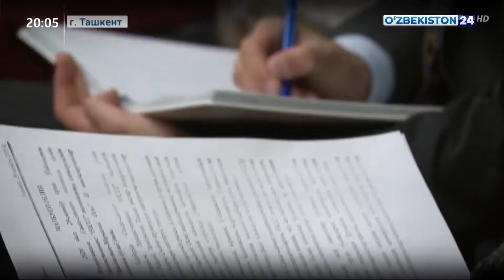2-онлайн заседание делового совета «Индия-Центральная Азия» в Торгово-промышленной палате